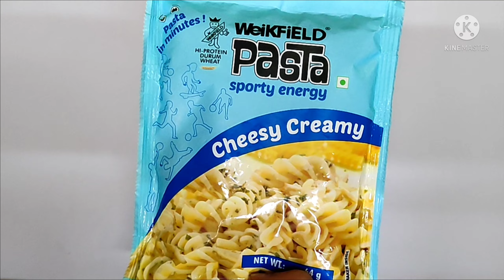white sauce pasta | weikfield cheesy creamy pasta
hello friends tu aaj ham banane jah rahe hai weikfield cheesy creamy pasta vah bhi ham 7 minute ke andar banaa lenge bahut hi aasan recipe hai vah bhi sirf 25 rupees mein ise 2 remember enjoy kar sakte hain aur agar aap ko meri yah recipe acchi lagi ho to mere video ko like Karen channel ko subscribe Karen aur video ko share karna na bhule

weikfield pasta recipe
weikfield pasta cheesy creamy recipe
weikfield pasta sauce recipe
weikfield pasta wickford
weikfield pasta sporty energy
weikfield pasta recipe tomato salsa
weikfield pasta ad
weikfield pasta
white sauce pasta
weikfield white sauce pasta
weikfield white sauce pasta recipe
weikfield pasta recipe cheese mac
weikfield pasta recipes cheesy mac
weikfield pasta wickford
weikfield freeze icecream mix powder
weikfield icecream mix powder
weikfield icecream mix powder recipe
weikfield icecream mix powder recipes
weikfield falooda mix
weikfield cooker cake mix
weikfield white sauce recipe
weikfield jelly crystals
weikfield custard powder recipe
weikfield red  pasta sauce recipe
weikfield recipes
weikfield recipe book
weikfield pasta recipe
weikfield jelly recipe
weikfield falooda recipe
weikfield cake recipe
weikfield red sauce pasta
weikfield red pasta recipe
weikfield raspberry jellly
weikfield raspberry jelly
weikfield rose falooda
weikfield rose falooda mix
weikfield Rose falooda mix recipe
weikfield red pasta sauce review
weikfield pudding recipe
weikfield Cocoa powder recipes
weikfield corn flour mix
weikfield cornflour recipes
weikfield custard powder recipes
weikfield corn flour recipes in telugu
weikfield freeze mix powder butter scotch icecream